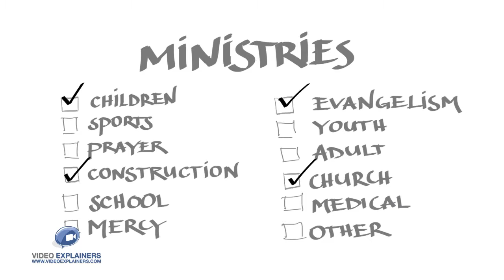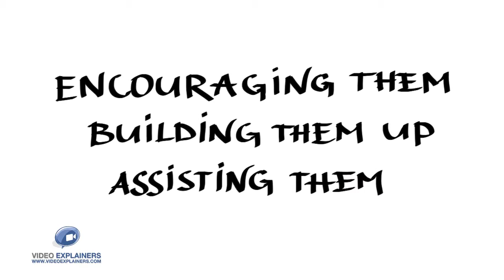Domestic and International Missions Trips | Praying Pelican Missions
Connecting the local church on a global level through Short-Term Mission Trips.